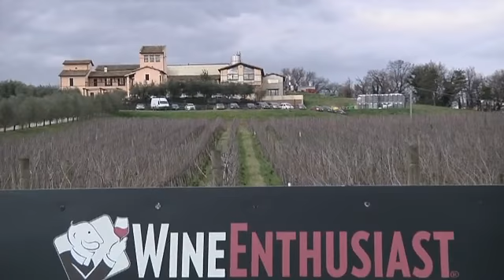L'Umbria tra le "10 Best Wine Travel Destinations" 2014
L'Umbria tra le "10 Best Wine Travel Destinations" 2014 del magazine Usa "Wine Enthusiast", che incorona la terra del Sagrantino, Orvieto, Torgiano e altri, della cultura e dei paesaggi storici e ancora intatti al top dell'enoturismo mondiale
Un successo raccontato dai protagonisti del territorio: da Marco Caprai (Caprai), Enzo Barbi (Decugnano dei Barbi), Chiara Lungarotti (Lungarotti), e dall'Assessore all'Agricoltura dell'Umbria, Fernanda Cecchini